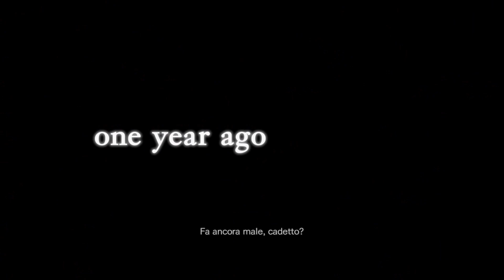Resident Evil: Revelations - Episodio 4 in Italiano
Steam Resident Evil Revelations
Lingua Italiano